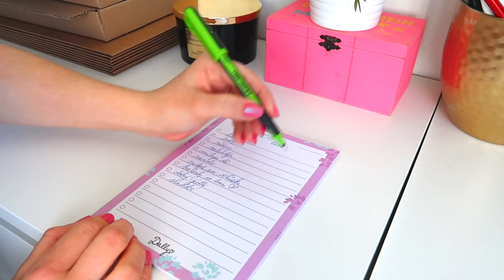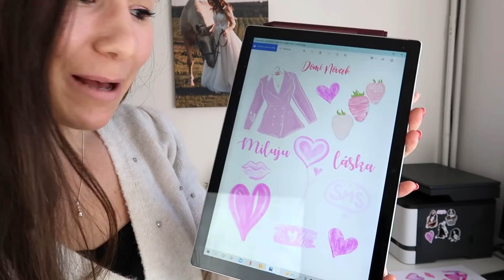Maluju nové samolepky na eshop (od začátku do konce)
Pojďte si semnou zkusit vytvořit nové samolepky. Já na svůj eshop - vy sami pro sebe. :-)

Jsem vlastním jménem Dominika Kazdová (za svobodna Nováková), momentálně mi je 27 let a vystudovala jsem vysokou školu v Praze, obor mediální studia a konečně tak získala titul! :D Huráá!! Jsem Mgr., taky maminkou, a šťastná! :) Již od dětství jsem blogovala na svém (starém) blogu . Věnovala jsem se od 13 let převážně žurnalistice a publicistice. Absolvovala jsem stáž na Nově a také jsem přispívala na Krásná.cz. Již před 5 lety vše ale přerostlo v tento youtube kanál, kam se snažím pravidelně natáčet videa o holčičích tématech, zábavných skečích, ale také vést lidi k tvoření a kreslení. Za mě by bylo dobré, aby úplně nevyhasl zájem o manuální tvořivost a proto se snažím lidem ukazovat, jak převést i obyčejné kreslení v zábavnou formu. Jednou bych se mimo jiné chtěla věnovat i módnímu návrhářství a třeba založit vlastní značku s oblečením, které bych i navrhovala a kreslila.